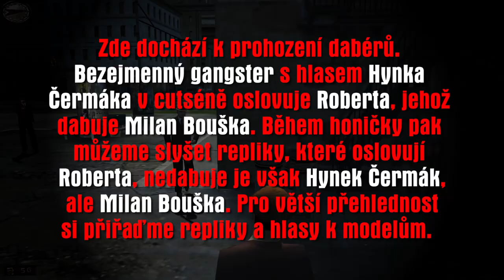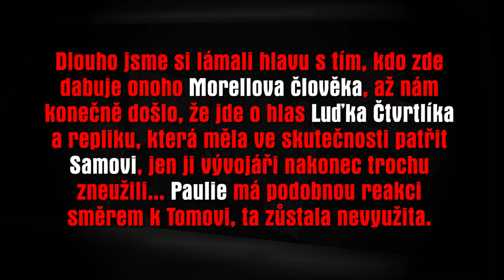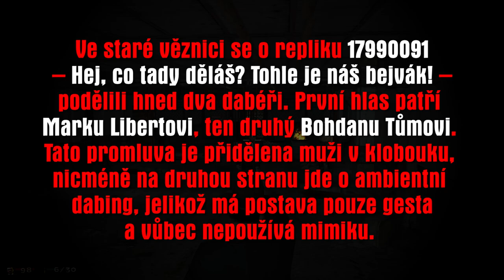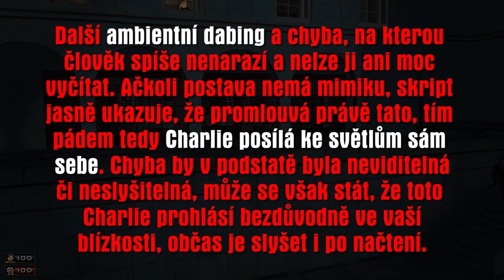Mafia: The City of Lost Heaven | Chyby v dabingu (2002)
Mafia není bezchybná hra, to si snad všichni uvědomujeme. A bezchybný pochopitelně není ani její legendární dabing. Zaujalo mě ovšem, že chyby v dabingu nejsou příliš známé a vnímané, snad až na legendárního Johnnyho. Nyní vám tedy představím chyby, jež se v dabingu Mafie objevily. A některé jsou opravdu kuriózní, vlastně téměř až nepochopitelně záhadné.

Poděkování: Tmavý Cyklista, Melber, Koženka ♥

0:00 Mafia: Chyby v dabingu
0:05 ZMATKY S ROBERTEM
0:50 ZNEUŽITÝ SAM
1:19 ZMATENÍ JAZYKŮ
1:27 DABÉR SEM, DABÉR TAM
2:24 JÁ NA BRÁCHU, BRÁCHA NA MĚ
2:41 ROZPOLCENÝ #1
3:07 ROZPOLCENÝ #2
3:19 REPLIKOVÁ PRIVATIZACE
3:49 CO SI ČLOVĚK NEUDĚLÁ SÁM...
4:23 ČEŠTINÁŘ TOMMY
4:40 A LEGENDA VŠECH CHYB NA ZÁVĚR

Do videa nebyl zařazen nesmyslný rozhovor o Carlovi na lodi, neboť se ve hře nevyskytuje a zůstal pouze v souborech. Stejně tak nezařazuju repliky, do nichž se omylem dostalo něco, co v nich být nemělo, jelikož je nelze slyšet obvyklým způsobem.

xxxx